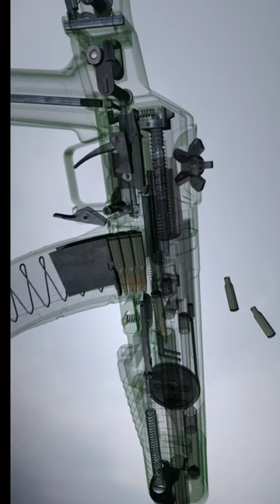AN-94 "Abakan", Russian rifle,look like AK 47 but different machine, ak47 firing ak74 mode